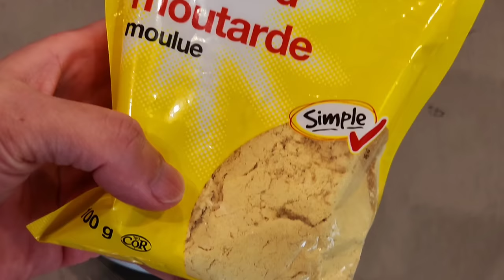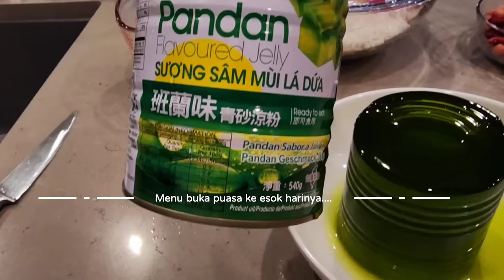Resep Menu Buka Puasa,Ayam Goreng Barat, Mashed potatoes, Es Campur.